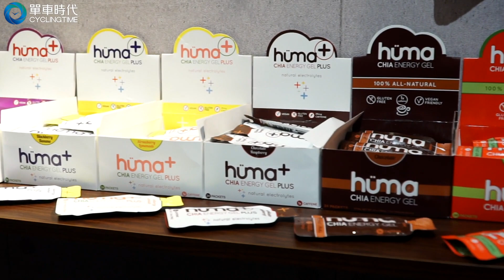穿出屬於自己的獨特！Cycling Fabro｜時代嚴選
不知道大家有沒有過同樣經驗
如果在外頭看見別人跟自己撞衫
當下的心情，應該是五味雜陳
所以，今天要跟各位介紹的是
只讓你穿出自己獨特性的
「Cycling Fabro」
在這，你不只可以跟車友們約騎
還能讓你有煥然一新的騎乘感受！